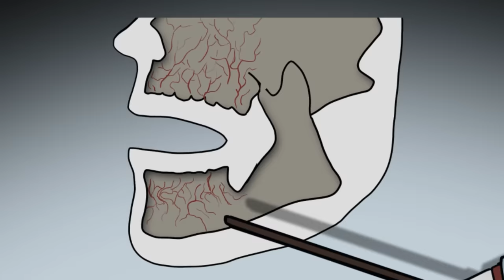The Grinner - SCP-4910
Dr Bob brings you SCP Foundation Keter Class object, SCP-4910 The Grinner Animation.

SCP 4910 is a Predatory dental quadruped of which there have been more than one hundred sightings since 1886. Precise details about SCP4910 are unknown since eyewitnesses invariably succumb to its effects—primarily, the rapid overproduction of teeth, inhibiting their ability to verbalize intelligibly

Watch ALL of DrBob's videos including SCP 150 Body Stealing Parasite and SCP 3700 Tides of War here:

written by S D Locke, is released under Creative Commons Sharealike 3.0.